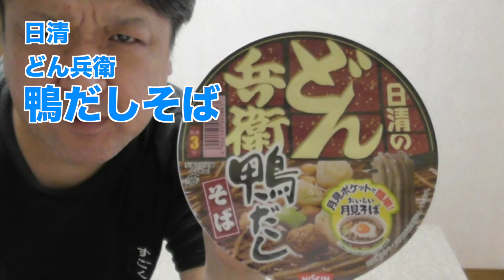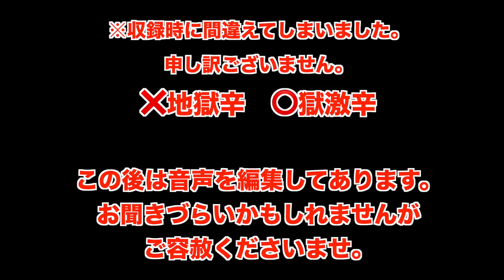カップ麺かさ増しシリーズvol.7【おっさん】【チャレンジ】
今回はどん兵衛鴨だしそば。お世話になってます日清さん。今回は油そばにしてみました。そして薬味といいますかトッピングでかさ増しいってみました。最終的に逝ってしまいましたw
なお、商品名を間違えて収録してしまい、修正したもののお聞きづらいところがあります。平にご容赦ください。

もうすぐ50が射程距離に入ってきたおっさんです。が、Amazonの買い物やゲームや趣味の音楽など、人生垂れ流し状態だったのでもったいないと思ってyoutubeでどこまでやれるかチャレンジです！

【今回の紹介した商品】
日清 どん兵衛 鴨だしそば